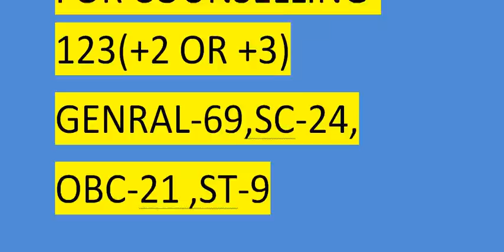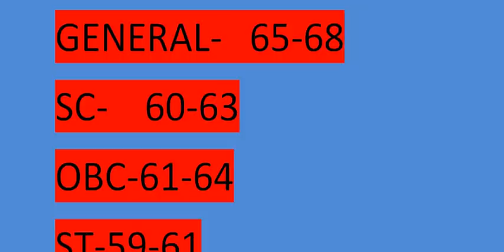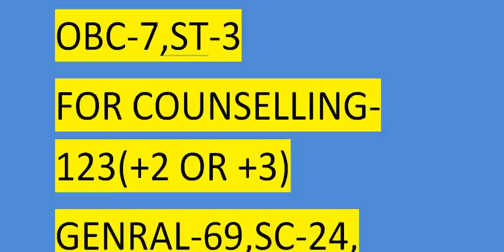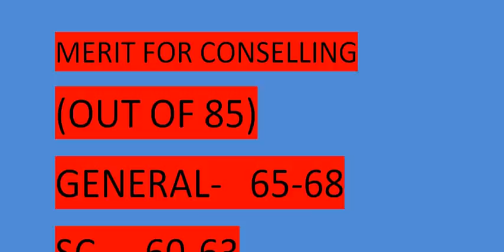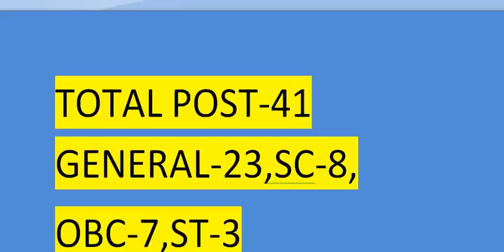LDR Supervisor Counselling Cut Off Discussion